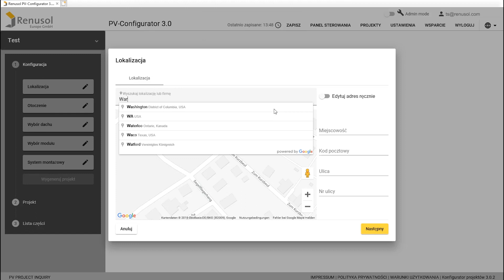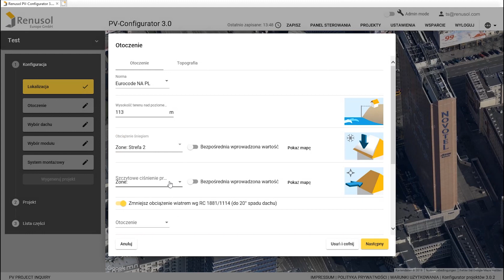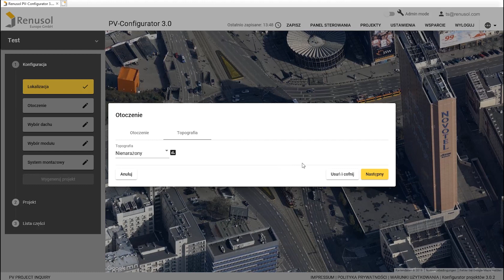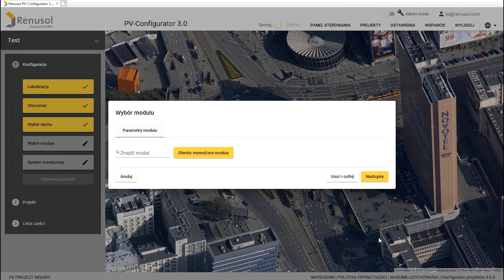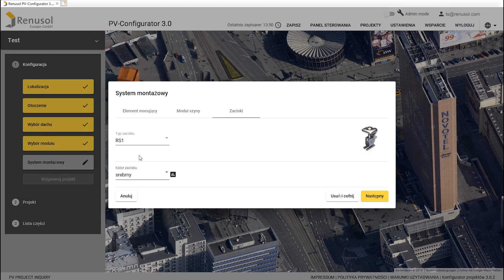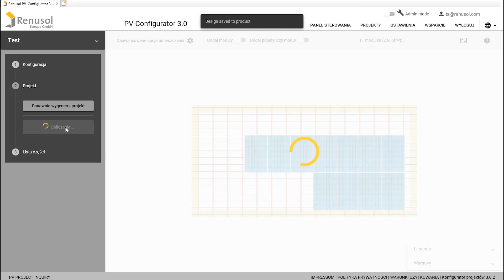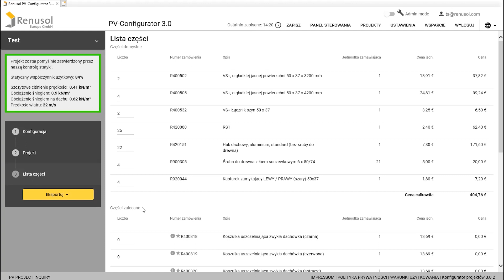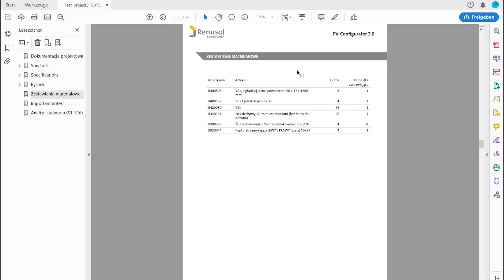RENUSOL PV - Configurator 3.0-PL